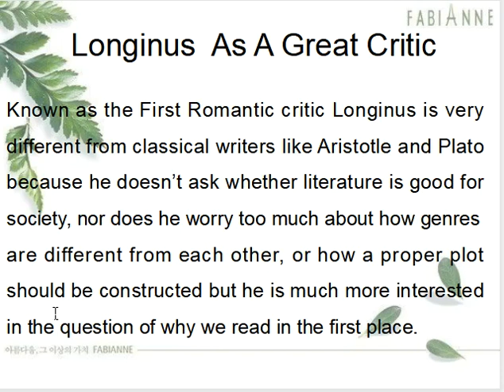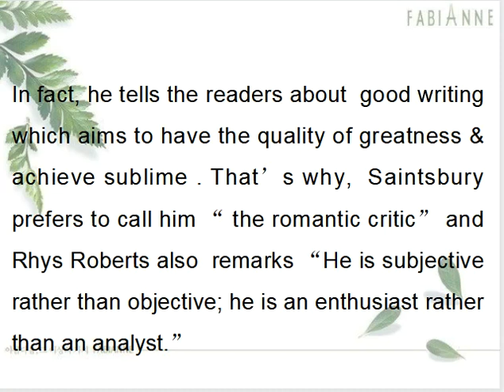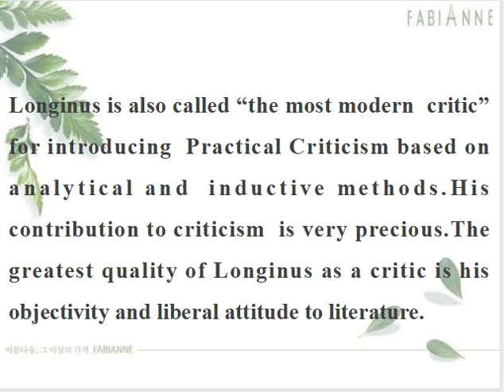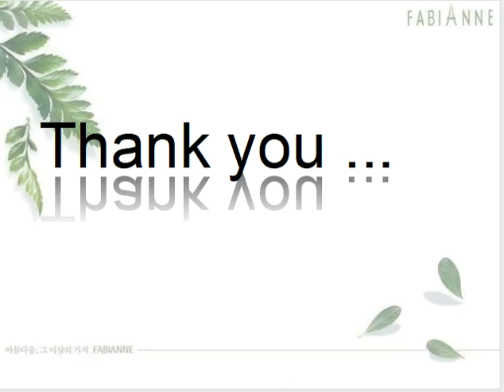Longinus As A Critic :On the Sublime Part 1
In this Video you will know about Longinus as a critic with special reference to the concept of sublimity